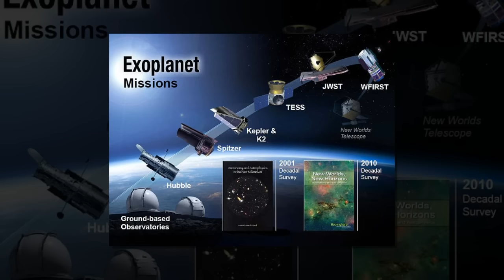Mystery as NASA calls Wednesday press conference to announce 'major' exoplanet discovery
Nasa is to host a major press conference on Wednesday to reveal a 'discovery beyond our solar system'.
The space agency says the secretive event, will 'present new findings on planets that orbit stars other than our sun, known as exoplanets'.